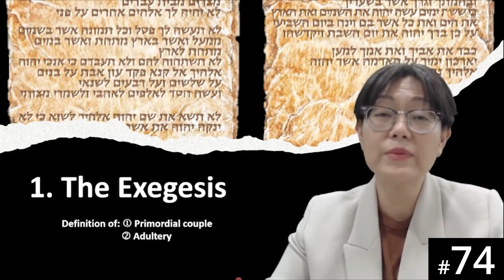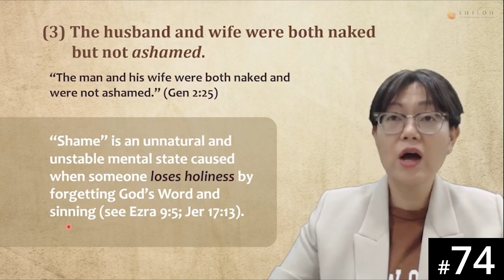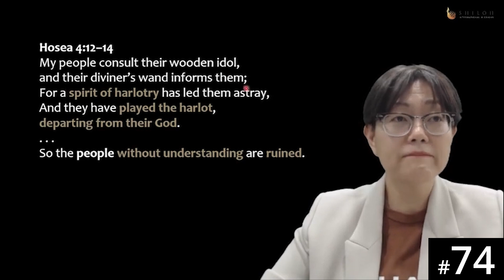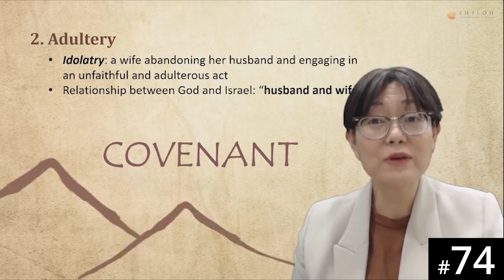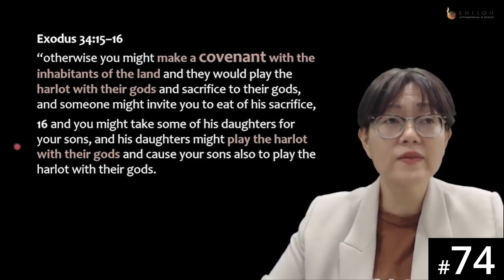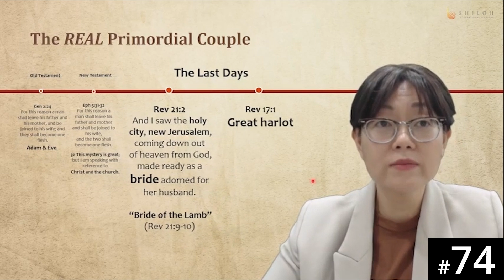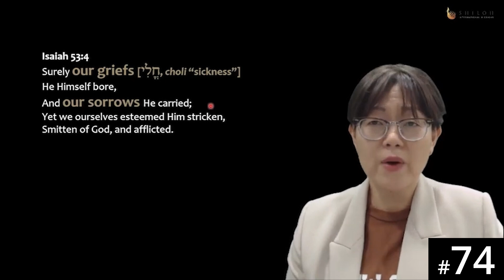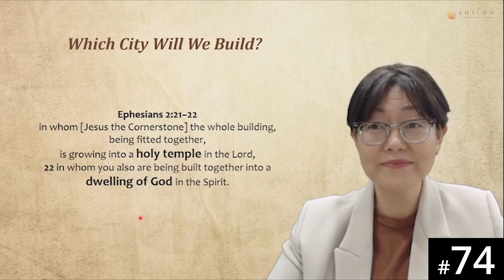[Nepali] HORA120 Lecture 74